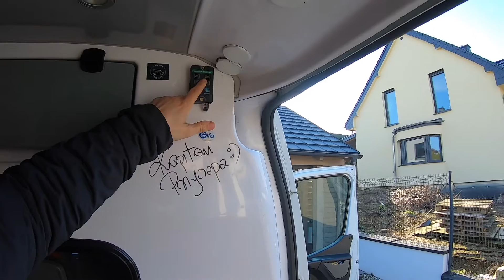KAMPER - DOBRA BAZA 2022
Po krótce, małe wskazówki jak uniknąć dodatkowych kosztów przy budowie kampera z karetki. Dziękujemy za 1000 subskrypcji, zachęcam do obejrzenia vloga.